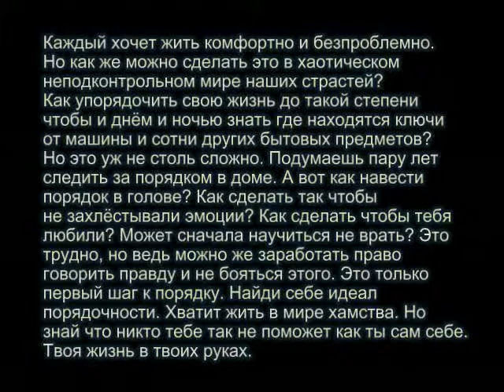Мысли о порядке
Порядок является одним из аспектов организации. Ведь ножно же организовывать и беспорядки.